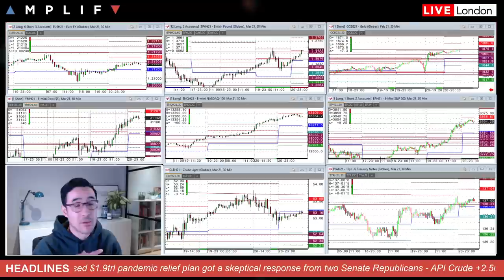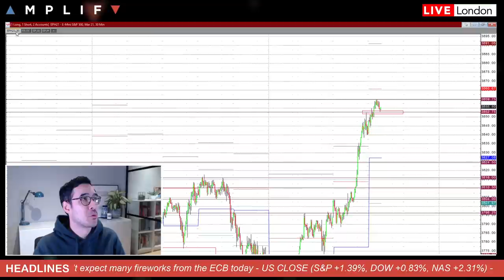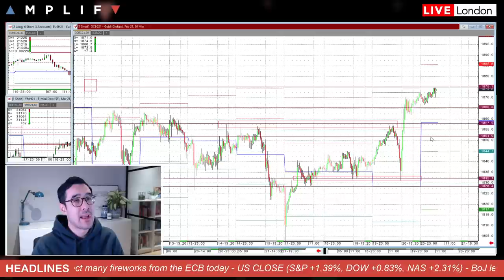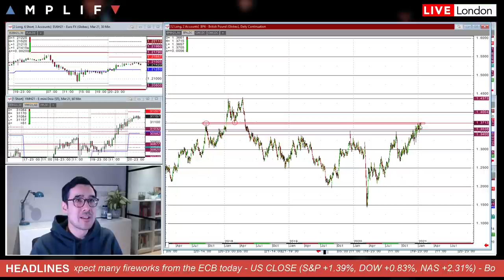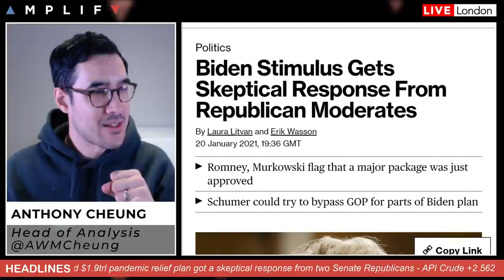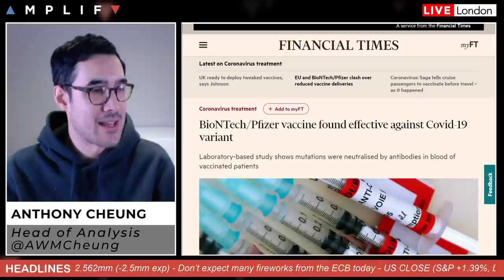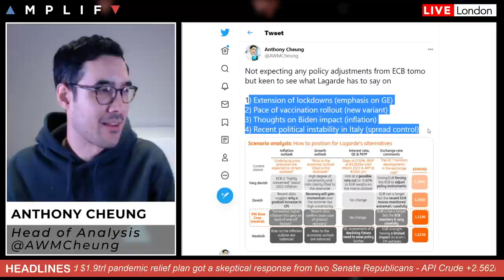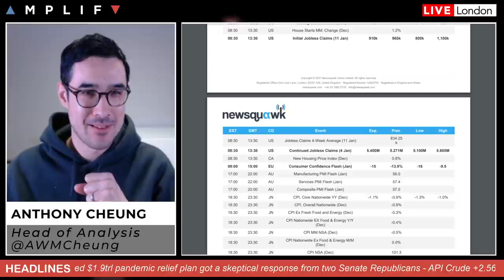US Stocks Hit All-Time Highs As Biden Becomes The 46th President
- Overview of market sentiment at the European open (00:00)
- A look at the technicals across US indices, FX and commodities (2:55)
- What to look out for next with Biden's stimulus plan (10:15)
- No change from the Bank of Japan as expected (12:43)
- Update on COVID and vaccines (13:39)
- ECB preview (16:02)
- A look at the main calendar events today including US Jobless  (18:35)